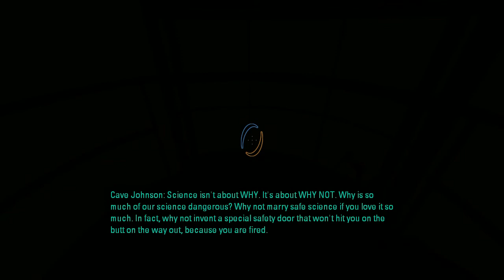Wife Plays Portal 2 Blind: Part 10